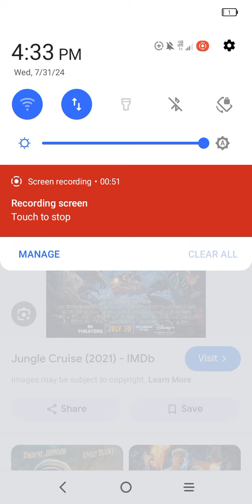happy 3rd anniversary the jungle cruise